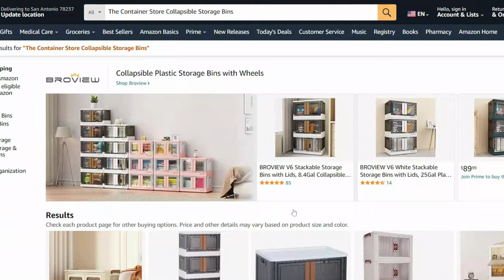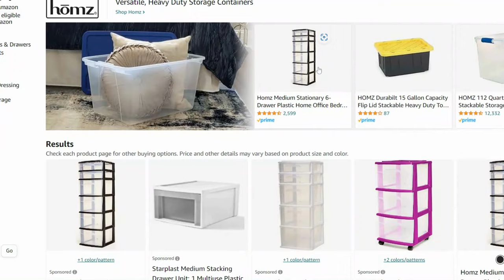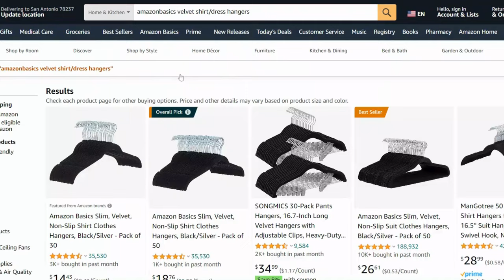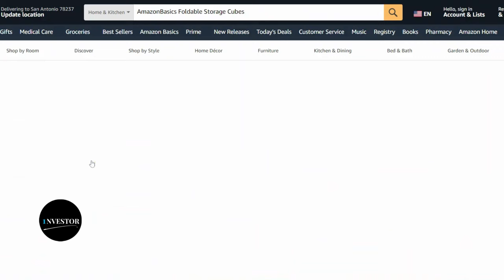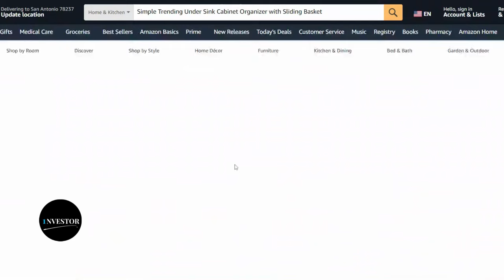10 AMAZON HOME ORGANIZATION IDEAS + STORAGE HACKS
10 CLEVER AMAZON HOME ORGANIZATION IDEAS + STORAGE HACKS

In this video, we'll be sharing 10 amazing Amazon products that will help you achieve a clutter-free home. Say goodbye to messy spaces and hello to a more organized and functional living environment.

From innovative storage solutions to space-saving gadgets, we've handpicked a variety of items that will transform your home into a tidy haven. Whether you're looking to declutter your kitchen, bedroom, or living room, we've got you covered.

Join us as we showcase these must-have products, providing detailed insights into their features, benefits, and how they can enhance your daily life. Our goal is to help you create a harmonious and stress-free living space that sparks joy and efficiency.

With our expert recommendations, you'll discover clever organizers, stylish containers, and practical tools that will revolutionize the way you manage your belongings. We'll also provide useful tips on how to maximize the potential of each product and incorporate them seamlessly into your home decor.

Don't miss out on this opportunity to transform your living space and bid farewell to clutter. Let's embark on this journey together towards a clutter-free and organized home!

Remember, for personalized recommendations based on your own channel data, switch to the "Advanced" mode and unlock the full potential of our coaching. You'll be amazed at the insights and growth opportunities that await you. Happy organizing!